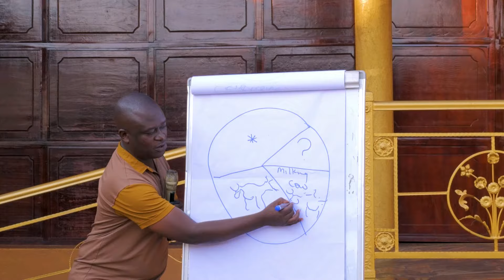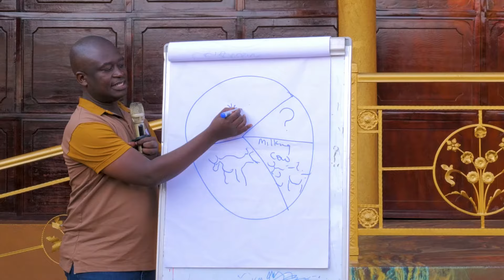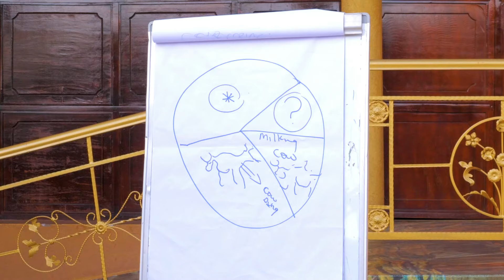THE KINGLY PROPHET'S VOICE | Dr. Baliruno John Baptist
exodus 19:5
Now therefore, if you will obey My voice in truth and keep My covenant, then you shall be My own peculiar possession and treasure from among and above all peoples; for all the earth is Mine.